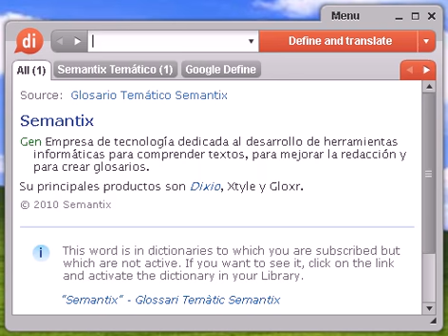Definición de purina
Source:  Glosario de Fisiología Vegetal Purina El mayor de los dos tipos de bases nucleotídicas que se hallan en el DNA y el ARN; una base nitrogenada con una estructura de doble anillo, como la adenina y la guanina.

purina, diccionario, define, definir, significado, español, castellano, Dixio